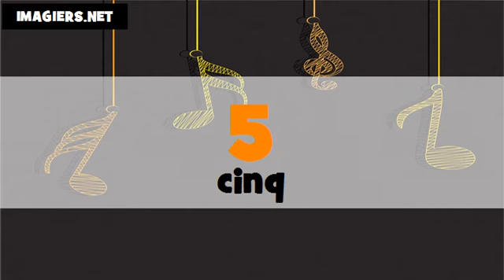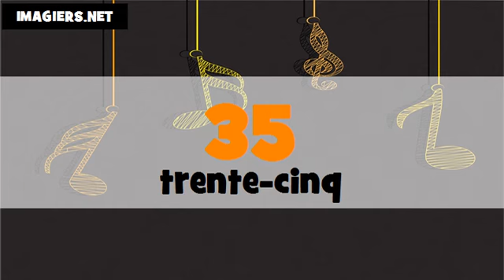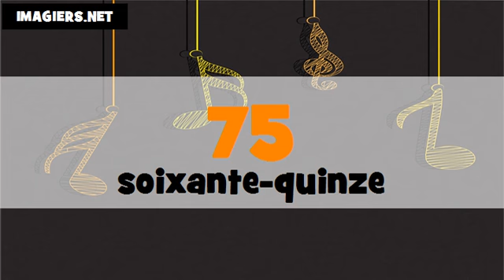Baro luuqada Faransiiska # Les nombres de 1 à 100 # français # Canada + France